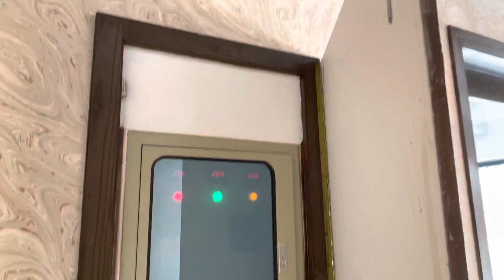Luxurious Interior & Facelift of Bungalow || Beach Design || Best ideAs for construction